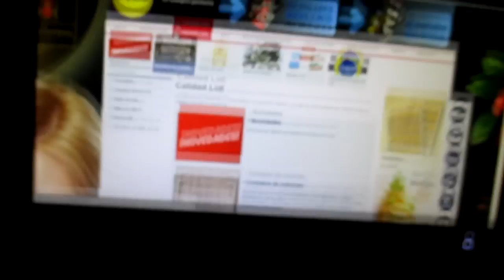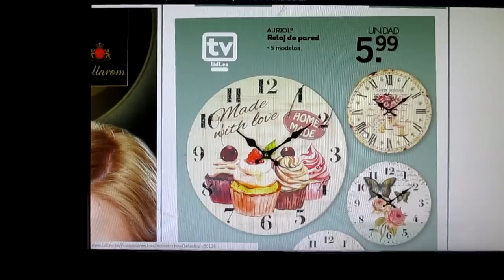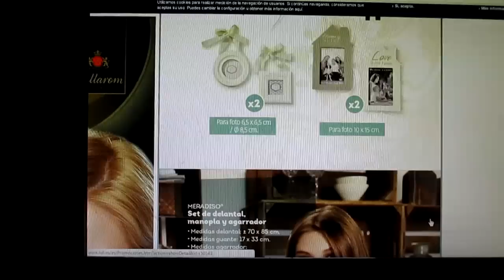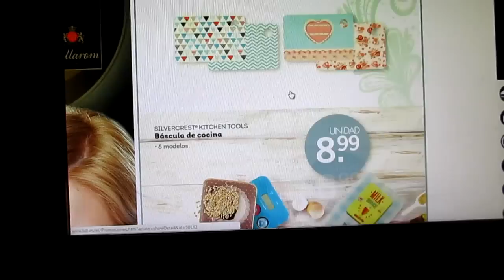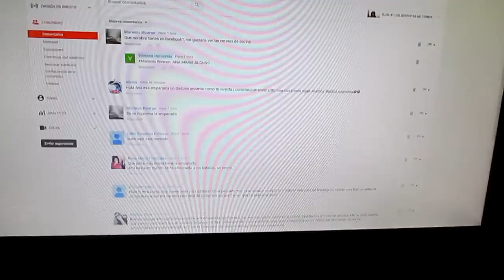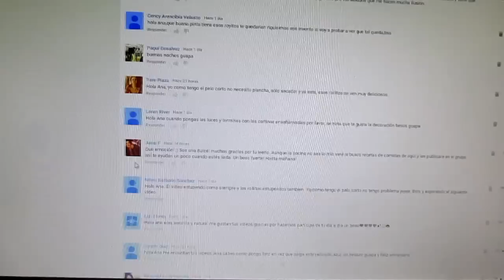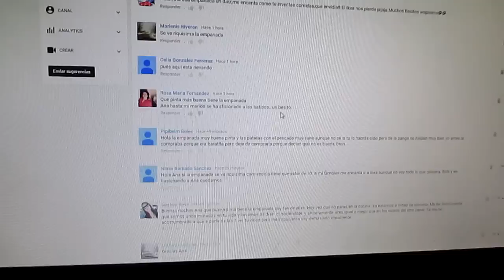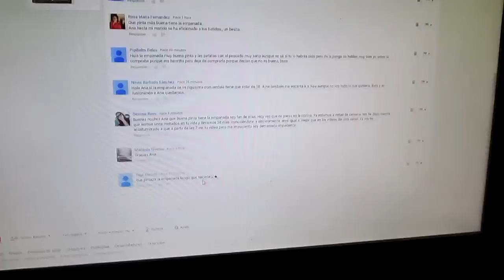VLOG 42 MIRAR QUE PASADA DE RELOJ